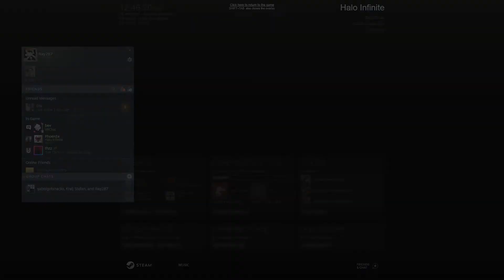Onyx Ranked 34-11 Oddball on Recharge | Halo Infinite MnK Gameplay